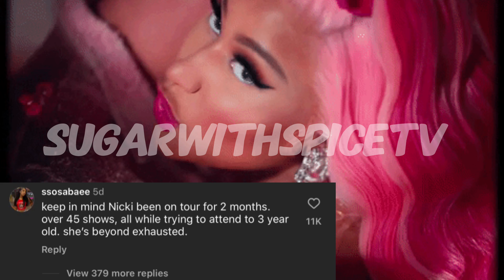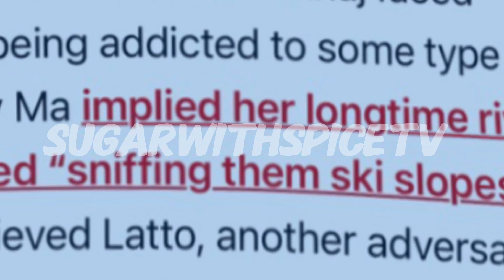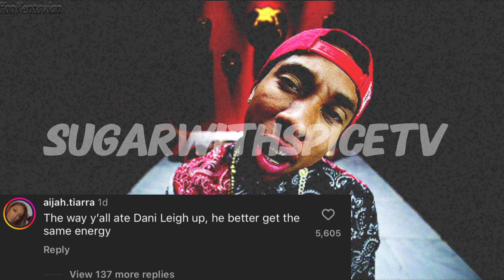Jaguar Wright said THIS about Nicki Minaj‼️🤯🫢| Fans worried about Nicki? | Tyga’s new song👀😩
Hot Topics
- Jaguar Wright talked about Nicki Minaj in interviews
- Nicki Minaj cries on instagram, fans are worried
- Tyga releases new song 😳